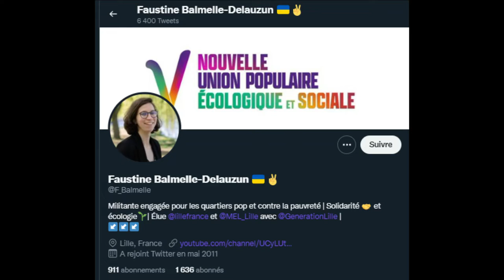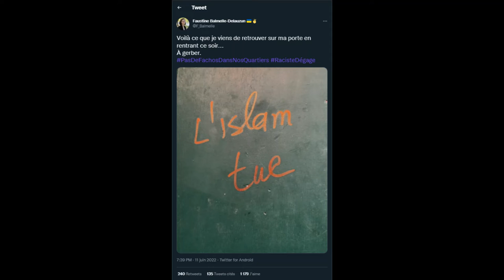Islam : un graffiti ne devrait pas dire ça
Les pépiements d'orfraie d'une élue écolo-gauchiste que la vérité dérange. Sa porte ornée d'un graffiti "l'Islam tue" lui fait dénoncer vigoureusement le fascisme ambiant.